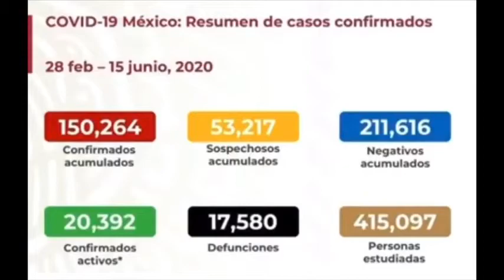Reporte COVID19Mx actualización 14 Junio 2020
📍  150,264 confirmados
📍  20,392 casos confirmados activos
📍  17,580 defunciones